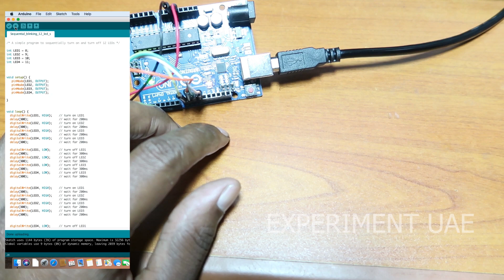ARDUINO To Relay Module Card part 1 _ Malyalam Tutorial | EXPERIMENT UAE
ARDUINO To Relay Module Card part 1 _ Malayalam Tutorial | EXPERIMENT UAE
How to Connect ARDUINO To Relay Card_ Malayalam

How to run a relay board with a Arduino. The relay board will be very helpful to run electric equipment using the relay. This video can be useful to you.
Thanks